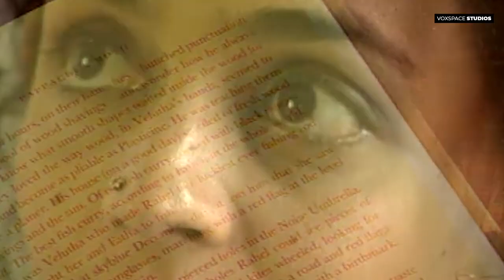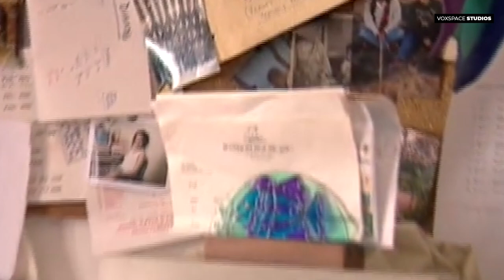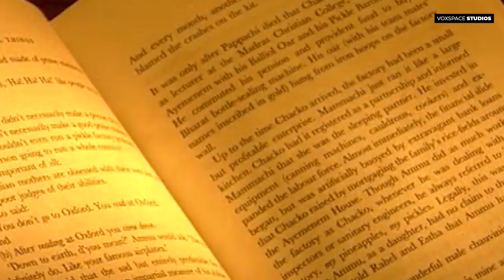3 REASONS WHY ARUNDHATI ROY SHOULD BE OUR ROLE MODEL | VOXSPACE STUDIOS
3 Reasons why Arundhati Roy should be our role model

Narrated by VishnuPriya